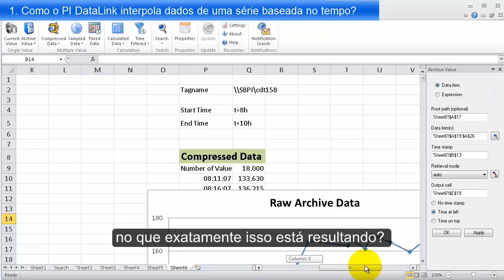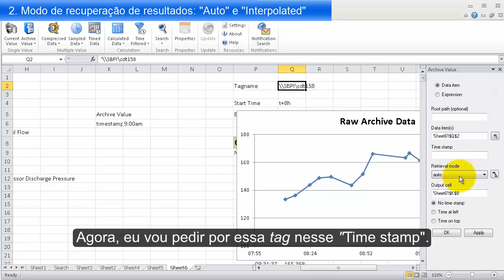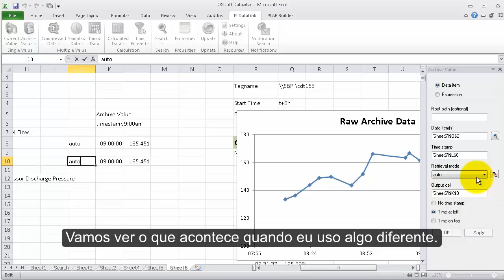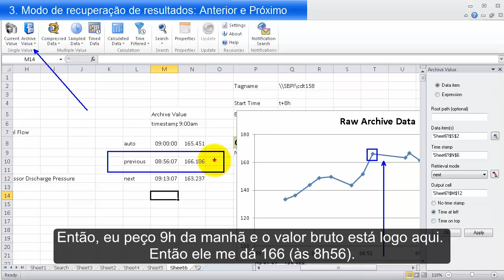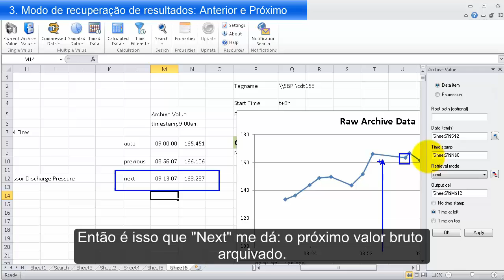OSIsoft: PI DataLink - Interpolação de PI Data e Modos de Recuperação no PI DataLink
0:01 1. Como o PI DataLink interpola dados de uma série baseada no tempo?
0:55 2. Modo de recuperação de resultados: "Auto" e "Interpolated"
2:29 3. Modo de recuperação de resultados: Anterior e Próximo
4:02 4. Modo de recuperação de resultados: "Auto" com dados de função degrau